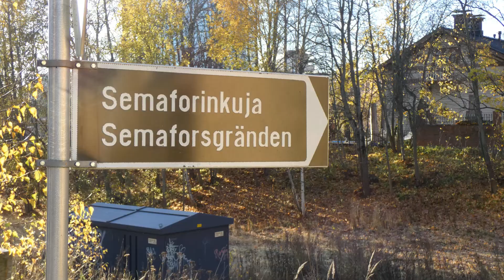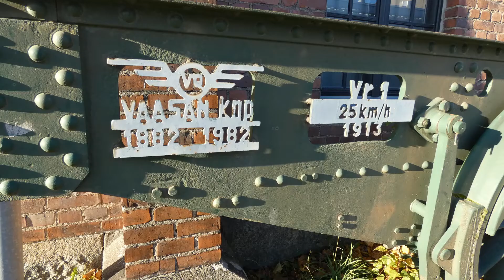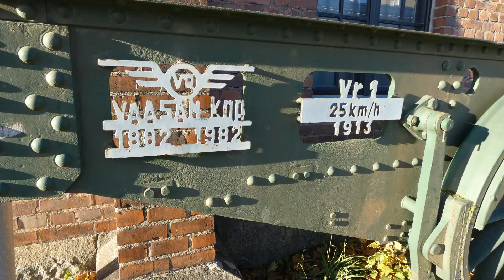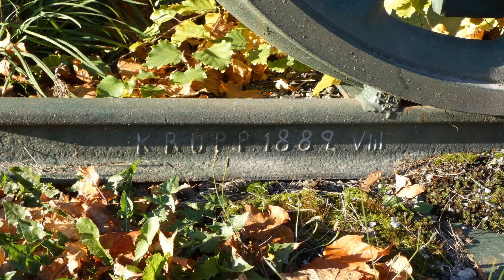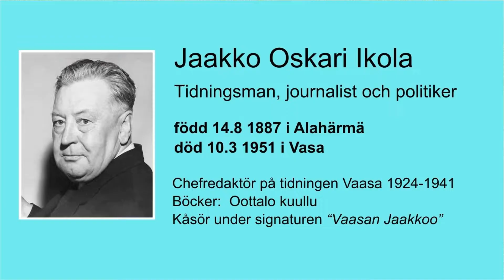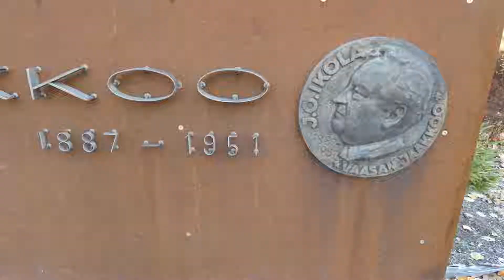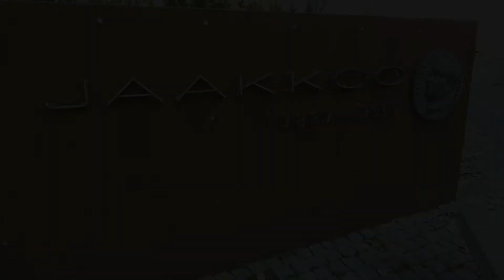Upptäck sevärdheter i Vasa med Sundom TV del 22